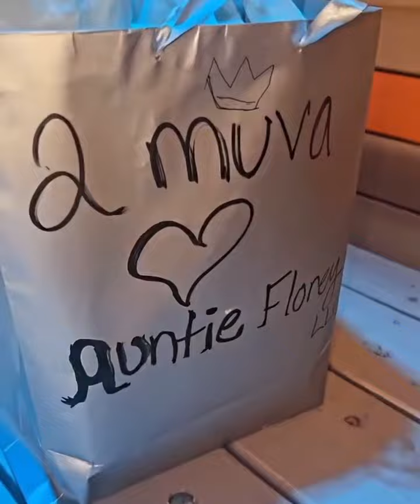Nice Guys Nola! 🎭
🚨 Maaann I love my boo @iamdiamondz for stopping traffic to speak 🥹 and my @auntieflorey .. who missed the greet and meet and popped up at @niceguysnola with an awesome gift!! 🎁 SWIPE all the right and see my mood for the last day of MardiGras! 😮‍💨 (I still got it)

🍯 Tipjar OPEN and sessions for next week have posted!! Next BootzTarot show THURSDAY!! Can’t wait to catch y’all up!